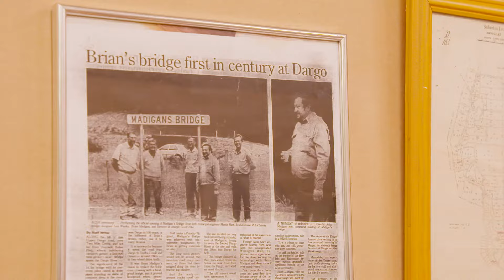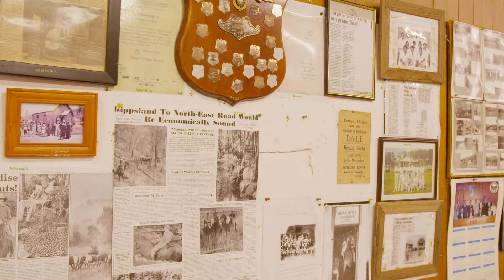New Items at Dargo Museum